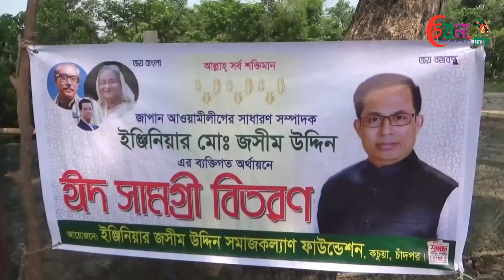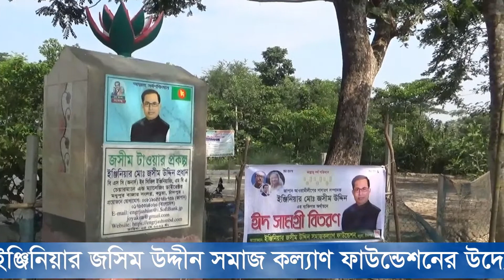কচুয়ার ইঞ্জিনিয়ার জসিম উদ্দীন সমাজ কল্যাণ ফাউন্ডেশনের উদ্যোগে ঈদ সামগ্রী বিতরণ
জাপান আওয়ামীলীগের সাধারণ সম্পাদকের নামে প্রতিষ্ঠিত কচুয়ার ইঞ্জিনিয়ার জসিম উদ্দীন সমাজ কল্যাণ ফাউন্ডেশনের উদ্যোগে ঈদ সামগ্রী  বিতরন সামগ্রী বিতরণ করানো হয়েছে।